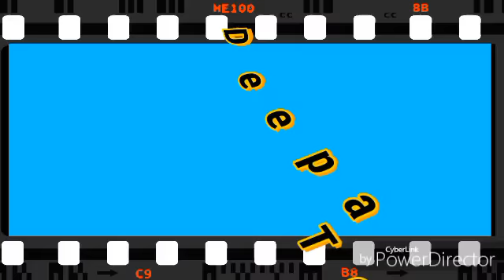Deepa Teri Yad New Kumauni Song || Latest 2017|| Harish Mehra [Harda Nainoi]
Director/Producers - Kharak singh mehta
Asii. Director - Harish nainwal
Singar - Harish mehra ( Harda nainoi)
Dizainer - Bhupal bhakuni
Label by - Shikhar himalay music